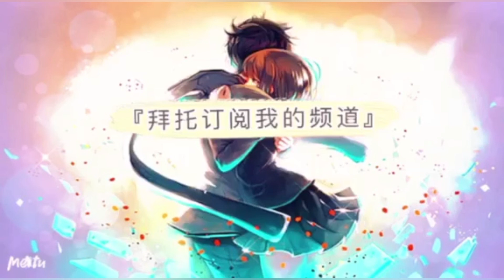《八方旅人 大陸的霸者》第二章 沫雪之梦 Part 1 計劃失敗！~~（中文）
为了让观众更容易融入剧情，尝试翻译了~如果有什么翻译上面的问题，真的非常抱歉！
你也可以留言让其他观众知道，才不会产生剧情错误，非常感谢您！